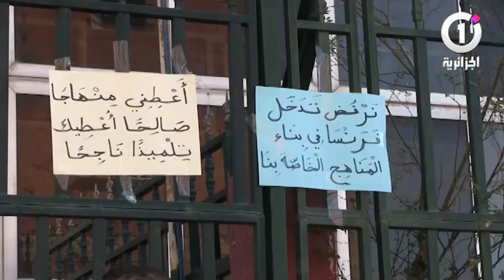تلاميذ وأساتذة يُضربون .. ونقابات التربية تتفرج